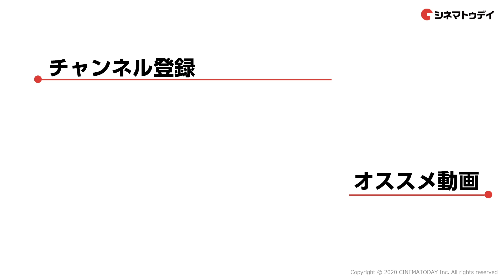長澤まさみ&大森立嗣監督にインタビュー！強烈な演技の裏側を語る 映画『MOTHER マザー』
映画『MOTHER マザー』で三隅秋子を演じた長澤まさみと、大森立嗣監督にインタビュー！

〜見どころ〜
実際に起きた祖父母殺害事件をベースに、社会の底辺で生きる母親と息子を取り巻く過酷な現実を描いた人間ドラマ。『新聞記者』などに携わってきた河村光庸が企画・製作を手掛け、『タロウのバカ』などの大森立嗣が監督を務めた。社会の闇へ落ちていくシングルマザーを長澤まさみ、内縁の夫を阿部サダヲ、息子を演技未経験ながら初めてのオーディションで選出された奥平大兼が演じるほか、夏帆、仲野太賀らが共演。

〜あらすじ〜
男にだらしなく自堕落な生活を送るシングルマザーの秋子（長澤まさみ）は、息子の周平に異常に執着する。秋子以外に頼れる存在がいない周平は、母親に翻弄（ほんろう）されながらもその要求に応えようともがくが、身内からも絶縁された母子は社会から孤立していく。やがて、17歳に成長した周平（奥平大兼）は凄惨（せいさん）な事件を引き起こしてしまう。

撮影：長谷川俊介・若林壮太／編集：若林壮太